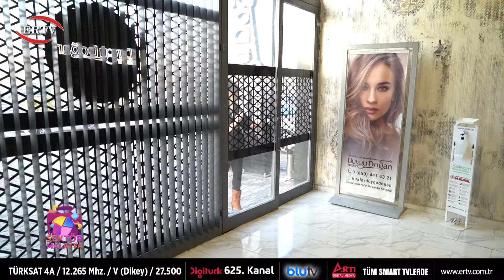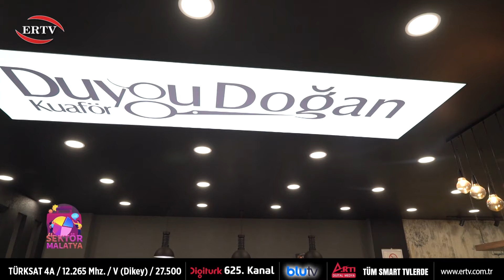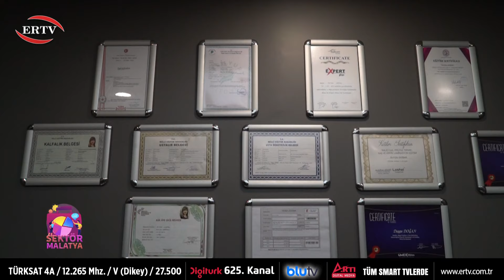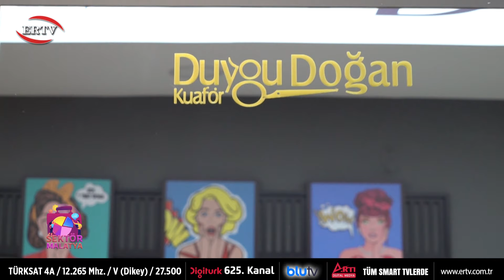SEKTÖR MALATYA 6.BÖLÜM - DUYGU DOĞAN